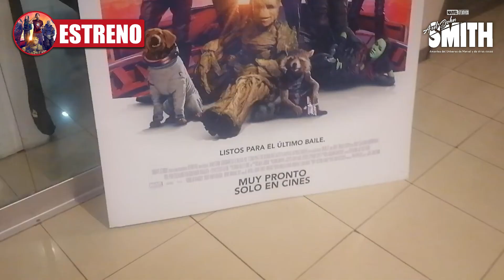SALIENDO DEL ESTRENO DE GUARDIANES DE LA GALAXIA VOL.3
AMIGOS Y MANTES DEL UNIVERSO DE MARVEL Y DE OTRAS COSAS, AQUI LES DEJO MI OPINION SIN SPOILER DE ESTA GRAN PELICULA QUE VALE LA PENA VER